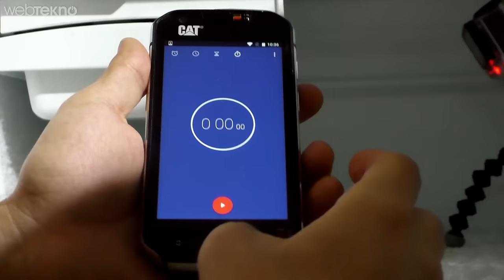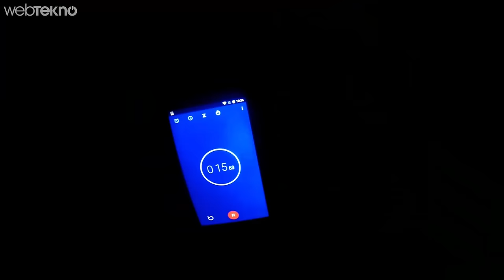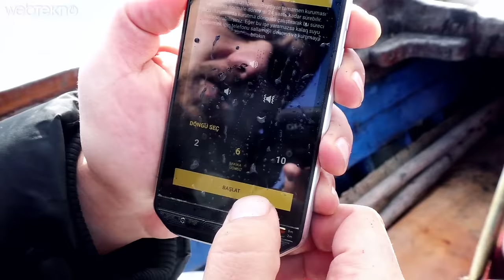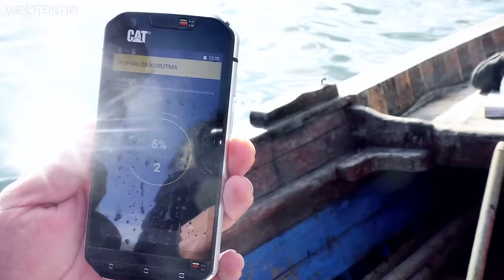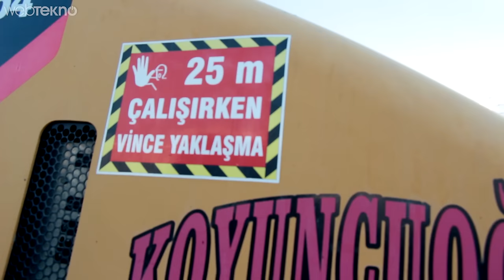Dünyanın En Sağlam Telefonu Cat S60'a Sağlamlık Testi Yaptık!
Bu videomuzda dünyanın en sağlam telefonu diye bildiğimiz Cat S60’ı sağlamlık testine sokuyoruz. Daha öncesinde Cat S60’ın incelemesini yapmıştık. O videomuza şuradan ulaşabilirsiniz

Greyder, silindir ve sağlam ayakkabılarından bildiğimiz Cat firması bu sefer de yine yine dünyaya sağlamlığıyla nam yayan akıllı telefonu Cat S60 ile karşımıza çıkıyor. Webtekno Usulü bir sağlamlık testi yaptığımız bu cihazda şunları denedik:

- Firmanın S60 üzerindeki iddiası -25 dereceye kadar soğuğa dayanıklı olduğu ve cihazın çalışmaya devam edeceği yönündeydi. Biz de bu iddiayı denemek üzere cihazın üzerindeki Termal Kamera ile buzdolabımızın buzluğunu ölçtük ve -20 ila -25 derece arasında değerleri gördük. İçeriye yerleştirdiğimiz GoPro yardımıyla cihazı bir süre dondurucu da tuttuk ve ardından çalışıyor mu diye test ettik.
- İkincil olarak ise IP68 sertifikasına sahip Cat S60’ı İzmir körfezinin ortasından denizin buz gibi derinliğine gönderdik. Yaklaşık 10 metre kadar derine daldırdık ve 5 dakika kadar su altında tuttuk. Cihaz sudan çıktığında bir de sürpriz bizi bekledi. Bu testin sonucu için de videoyu izleyebilirsiniz :)
- En son olarak Cat Greyder ve Silindirden oluşan filomuzla final sahnesinin çekimlerine geldik. 12 tonluk bir silindirden yardım aldık. Tabi öncesinde bizim alet edevat takımıyla bir iki çizilme testi yaptık. Sonuç ne mi oldu?

Daha fazlası için videomuzu izleyin :)